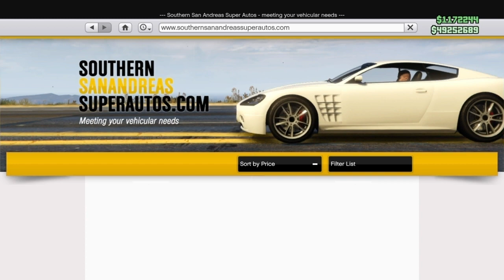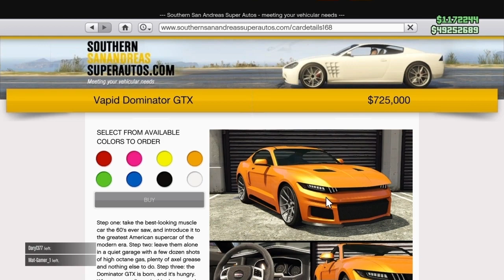New Podium Vehicles List Gta 5 For Weekly Update (21 January 2021) New / Next Podium Vehicle gta 5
New Podium Vehicles List Gta 5 For Weekly Update (21January 2021) Gta Online latest podium list

New Podium Vehicles List Gta 5 For Weekly Update (21 January 2021) New podium Vehicle gta 5